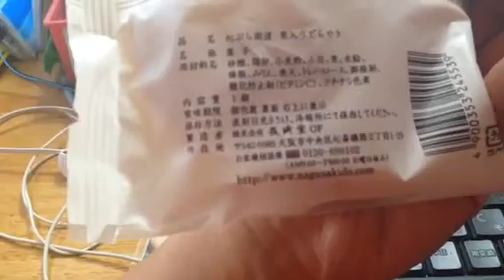山口敏太郎の食いしん坊 大阪 心斎橋 長崎堂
山口敏太郎が日本の闇を暴露する渾身のメルマガ【サイバーアトランティア】を、もし宜しければ購読してくださいませんか。
いろんな業界の人から聞いた裏話、怖い話、やばい話を毎週お届け購読申込は以下まで、

フーミー版　サイバーアトランティア

まぐまぐ版　サイバーアトランティア